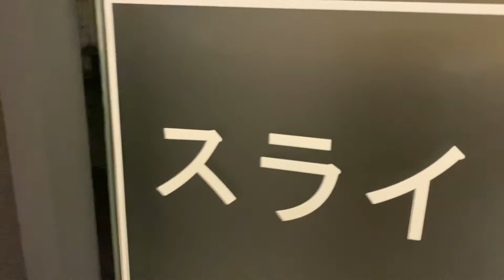Azumaya in Saigon 🇻🇳